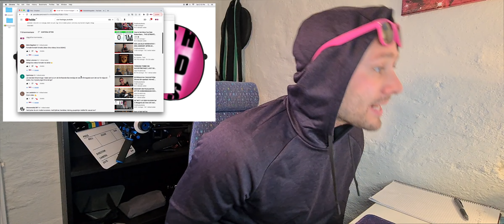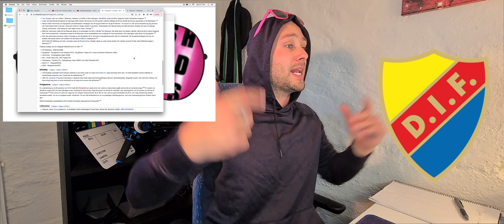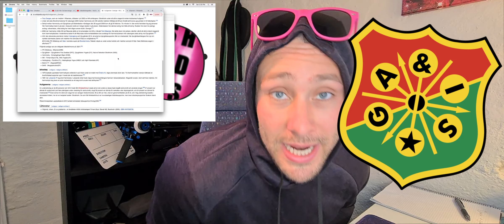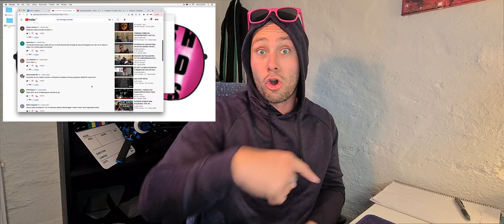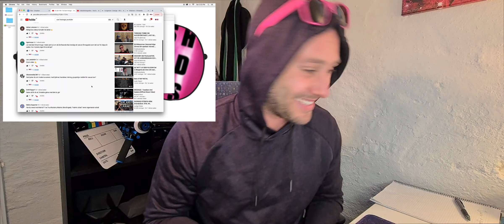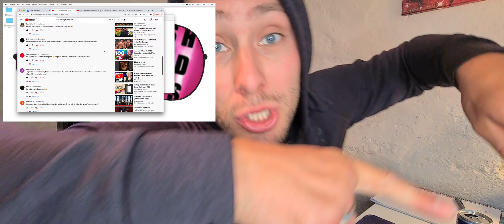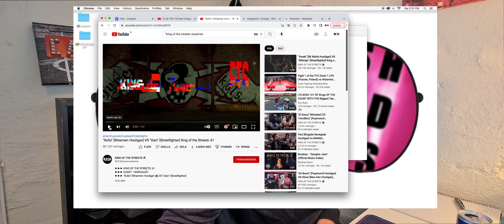HULIGAN BRÅK (REAKTION PÅ 2 VEV) + SVARAR PÅ ERA FRÅGOR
GÖR DIG REDO FÖR ETT DUNDER AVSNITT.
REAGERAR PÅ 2 OLIKA HULIGAN BOX

KGB (KompisgängetBajen) Sa fel i början av videon, I Know. Rättar till längre in i videon.
DFG (DjurgårdensFinaGrabbar)
GAIS YNGRE
MALMÖ TRUE ROCKERS

SVARAR ÄVEN PÅ ERA FRÅGOR